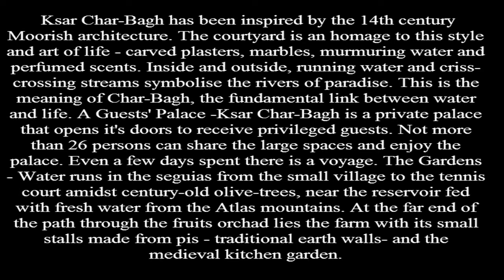Ksar Char Bagh, Marrakech Five Star Stay at The Most Luxurious Hotel in The World